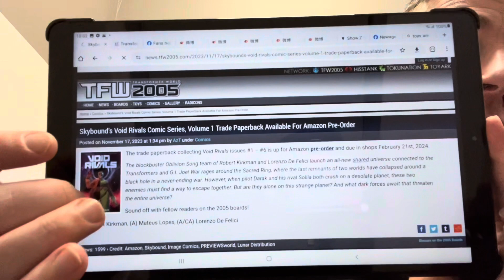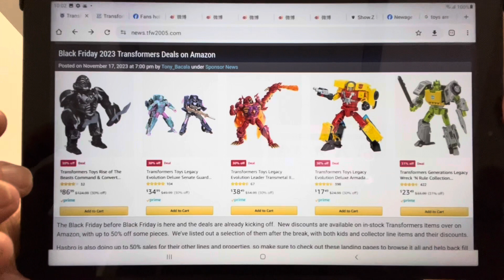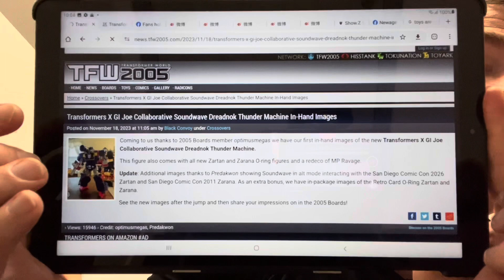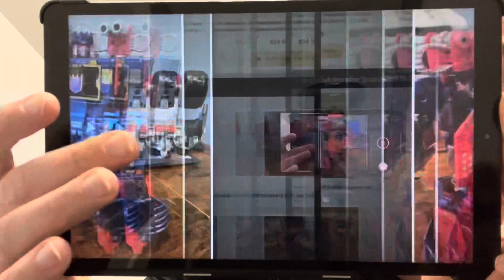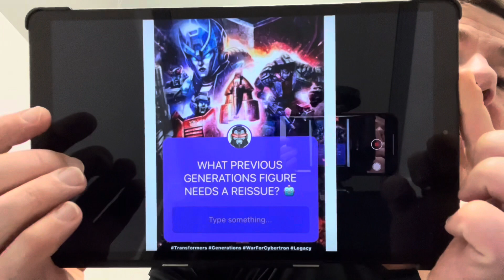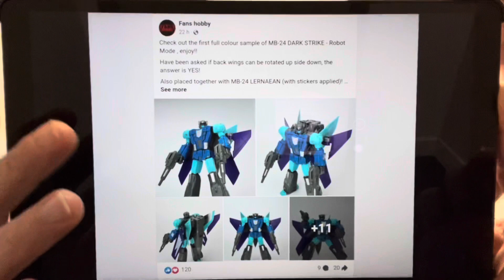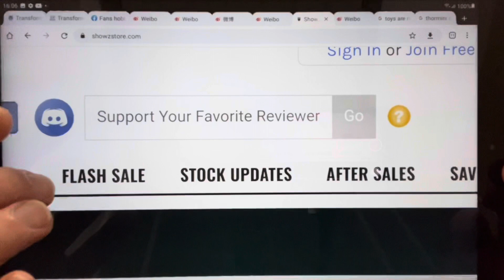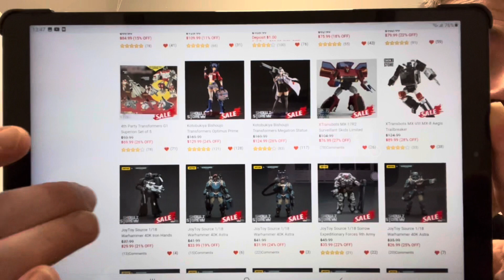Transformers news. GI Joe crossover soundwave Dr WU fans hobby legacy united reactivate new images